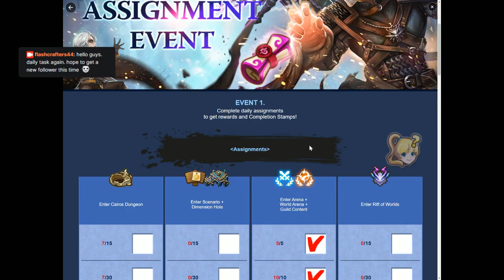Highlight: Summoners war daily task